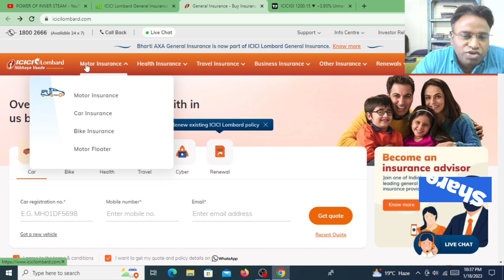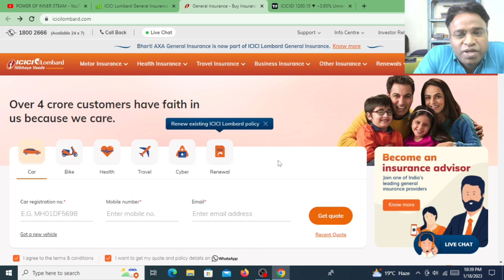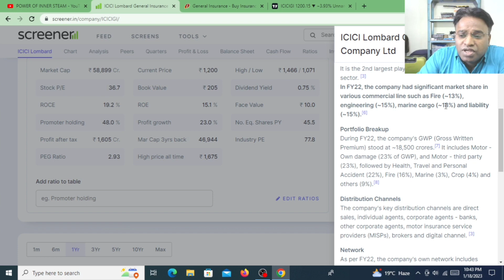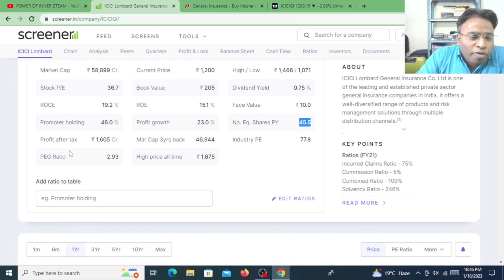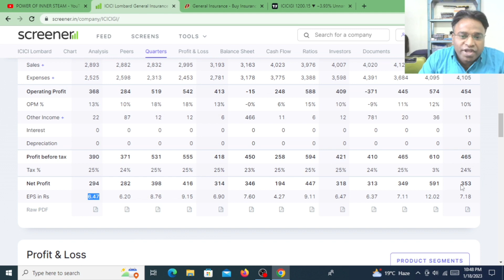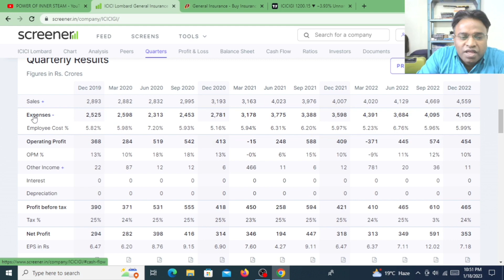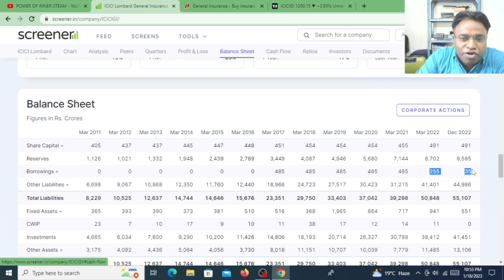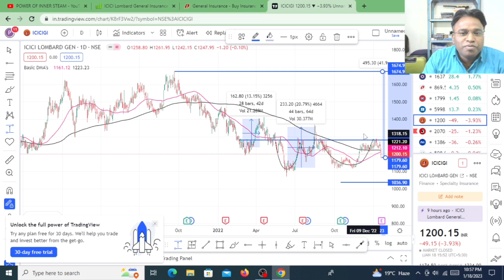ICICI Lombard II ICICI Lombard General Insurance Company Ltd II आईसीआईसीआई लोम्बार्ड II Q3 RESULT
ICICI Lombard General Insurance Company Limited is a general insurance company in India. It is engaged in general insurance, reinsurance, insurance claims management and investment management.